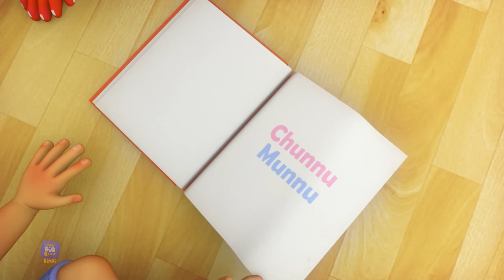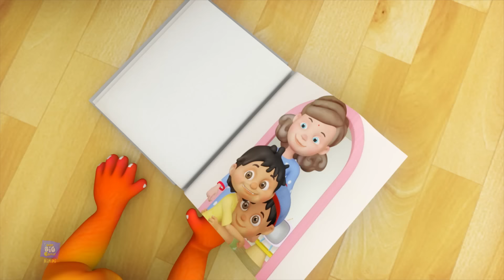Chidiya Rani Badi Sayani, चिड़िया रानी, Hindi Rhymes and Kids Poem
"चिड़िया रानी" एक लोकप्रिय हिंदी नर्सरी कविता है जिसका अंग्रेजी में अनुवाद "क्वीन बर्ड" होता है। यह एक चंचल और मधुर कविता है जिसे अक्सर छोटे बच्चों के मनोरंजन और शिक्षा के लिए गाया जाता है